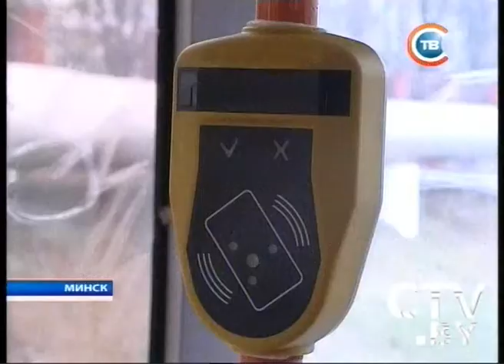CTV.BY: Новости "24 часа" за 10.30 24.01.2014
Пассажиры-льготники для проезда в транспорте Минска получат именные пластиковые билеты с фотографией
Белорусские таможенники озвучили итоги 2013 года и рассказали о причинах очередей на польской границе